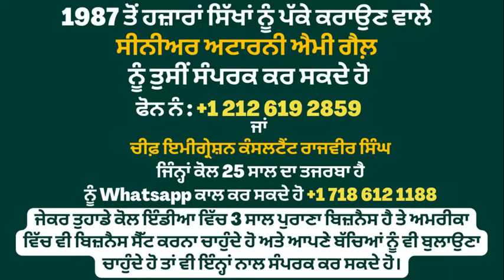ਮਜੀਠੀਆ ਕੇਸ SIT ਲਈ ਬਣਿਆ ਟੇਢੀ ਖੀਰ, ਪੰਜਾਬ ਦੀ ਅਮਨ ਕਾਨੂੰਨ ਦੀ ਸਿਥਿਤੀ ਇਕ ਚਿੰਤਾ ਦਾ ਵਿਸ਼ਾ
ਮਜੀਠੀਆ ਕੇਸ SIT ਲਈ ਬਣਿਆ ਟੇਢੀ ਖੀਰ,
ਪੰਜਾਬ ਦੀ ਅਮਨ ਕਾਨੂੰਨ ਦੀ ਸਿਥਿਤੀ ਇਕ ਚਿੰਤਾ ਦਾ ਵਿਸ਼ਾ,
ਕਿਸਾਨਾਂ ਨੇ ਇੰਡੀਆ ਗਠਜੋੜ ਦੇ ਸੰਸਦਾਂ ਨੂੰ ਕਿਉਂ ਦਿੱਤਾ ਮੰਗ ਪੱਤਰ